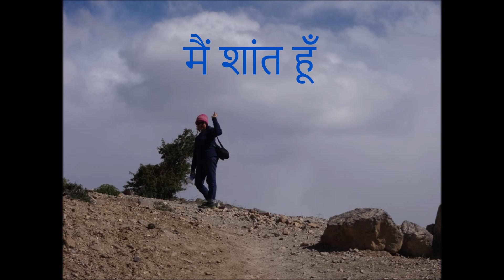Affirmation 30 आज का अफर्मेशन 30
अफर्मेशन्स आपके सबकॉन्शियस माइण्ड को रीप्रोग्राम करते हैं@AshaThorat